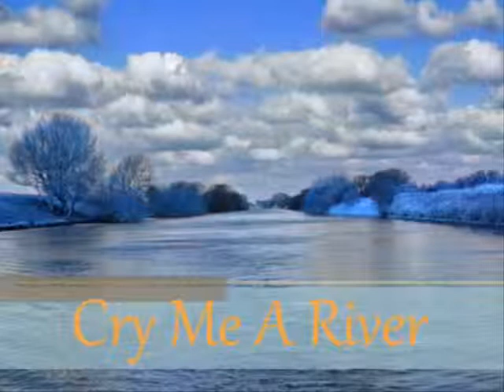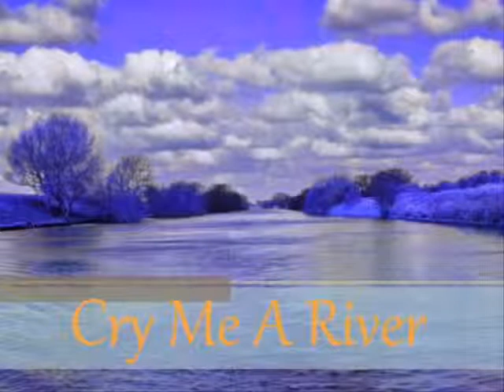CRY ME A RIVER giorgiofranco miss america 2013 2